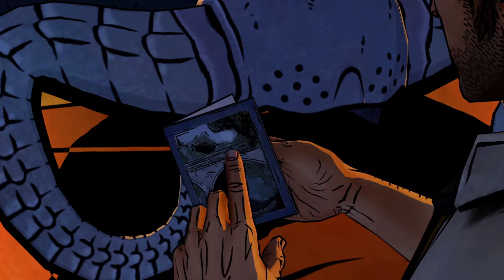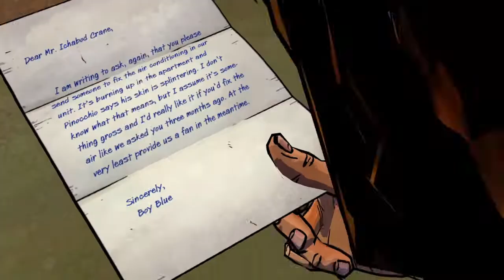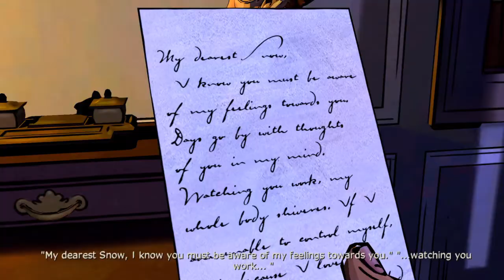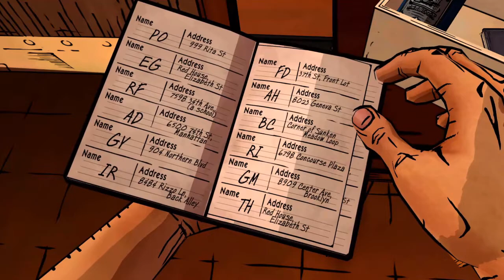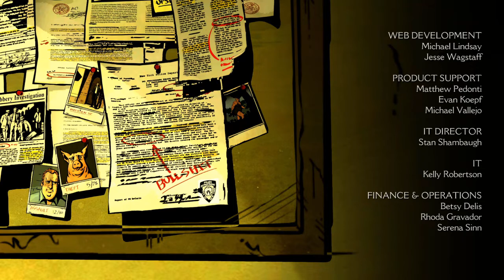Let's Play The Wolf Among Us | Full Episode 3 No Commentary Playthrough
In episode 3, things get heated and we kind of...go off the hinges. Get ready for wild Bigby :D

Like watching full game playthroughs? Check out my Banner Saga playthrough- I played all 3 in succession earlier this year